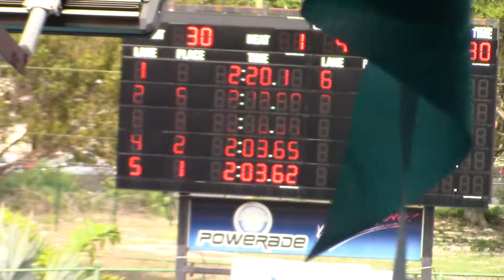XXXIV CARIFTA Swimming Championships 2019 Boys 13-14 200 LCM Freestyle Prelim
Sam W